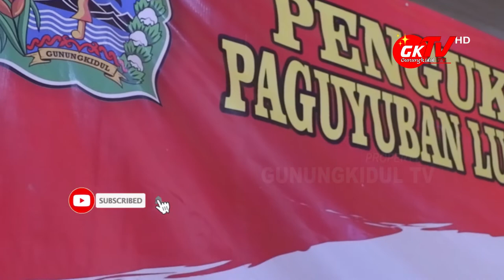PASCA MUSDALUB, PENGURUS SEMAR DIKUKUHKAN BUPATI GUNUNGKIDUL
Gunungkidul TV - Akhirnya setelah diadakan Musyawarah Daerah Luar Biasa atau Musdalub, pengurus Lurah dan Pamong Paguyuban Semar dikukuhkan oleh Bupati Gunungkidul Hj. Badingah di Bangsal Sewoko Projo Wonosari.

Pengurus Paguyuban semar masa bakti tahun 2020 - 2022 diketuai oleh Heri Yulianto Lurah Ngloro, Kapanewon Saptosari. Adapun pengurus lain yang turut dilantik diantaranya Suhadi  Lurah Pacarejo, Roji Lurah Karangawen, Wardoyo Lurah Selang, Hendri Lurah Ngestirejo, Suyanto Lurah Dengok) dan Paliyo Lurah Rejosari sebagai Wakil Ketua masing-masing bidang.

UntuknSekretaris dijabat oleh Sugiyarto Lurah Mulo, Alifta Zulaikha, dan Zuniarti Sri Wahyuningsih. Kemudian untuk bendahara dijabat oleh Ermina Kristiani Lurah Pringombo, Mariyati Lurah Karangrejek, dan Sutiyani Lurah Semoyo.